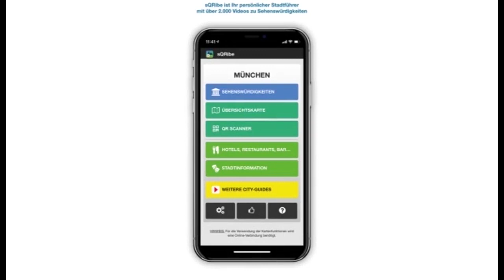Obere Pfarre - Kirche Unsere Liebe Frau - Bamberg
Wie ein Schiff ragt die Obere Pfarre aus dem dichten Häusermeer. Mit dem Bau der dreischiffigen hochgotischen Pfeilerbasilika wurde 1338 begonnen. 1387 konnte das Langhaus geweiht werden. Der steilaufragende Ostchor wurde 1392 errichtet. Er hebt sich von dem eher schlicht gehaltenen Langschiff ab und gilt als eines der Hauptwerke fränkischer Gotik. Es ist durchaus denkbar, dass die Bauherren hier mit der Nürnberger Hauptkirche St. Sebaldus konkurrieren wollten. An die Nürnberger Kirche erinnert auch das Brautportal mit der offenen Vorhalle. Im Tympanon findet sich die Darstellung der Krönung Mariens. Auf den seitlichen Postamenten stehen die fünft klugen und die fünf törichten Jungfrauen. Unter dem Baldachin schloss im Mittelalter der Priester die Ehe. Die Neuvermählten betraten danach als getrautes Paar die Kirche.

Ab 1711 begann man mit der Barockisierung des Kircheninneren. Im Mittelschiff zog man eine abgehängte Decke ein. Die Gemälde in den Deckenfeldern entstanden erst wesentlich später – sie stammen aus dem 19. Jh. Der Chorumgang blieb von der barocken Umgestaltung baulich unberührt. Doch lenken die barocken Altäre in den 13 Kapellen von dem mittelalterlichen Raumeindruck ab. Besonders schön im Chorumgang  ist das Sakramentshaus von 1430. In den Geschossen über der Nische mit dem Tabernakel stehen die Figuren der Apostel und der Evangelisten. Im unteren Teil ist die Grablegung Jesu’ dargestellt.

Der prächtige Hochaltar wurde von Fürstbischof Lothar Franz von Schönborn gestiftet. Im Mittelpunkt steht eine geschnitzte Maria mit Kind aus der Zeit um 1250. Sie stammt aus der Kölner Schule. Sechs marmorierte Säulen tragen den wuchtigen Altarauszug mit der Darstellung des sitzenden Gottvaters und der Taube als Symbol für den Heiligen Geist.

Die Kanzel stammt aus dem frühen 17. Jh. Auf dem Schalldeckelt steht Maria im Strahlenkranz. Schnitzfiguren der zwölf Apostel und des Salvators zieren die Pfeiler. Sie stammen aus der Werkstatt von Joseph Widmann und entstanden um 1481. Aus gleicher Zeit stammt der Christophorus am linken Anfang des Chorumgangs. Sehenswert ist auch der Schmerzensmann.

Eine besondere Arbeit ist das Gemälde mit der Himmelfahrt Marias. Es stammt von dem italienischen Maler Jacopo Tintoretto.

Der schlanke Turm war lange Zeit Bestandteil der Stadtbefestigung. Etwa ungewöhnlich wirkt der Turmabschluss mit  der doppelstöckigen Türmerstube. Bis 1923 wohnte hier oben ein Türmer. Seine Verpflegung konnte er sich mittels einer Seilwinde in seine Stube heraufziehen, so dass er tagelang in seinem Ausguck ausharren konnte, ohne hinuterzusteigen.